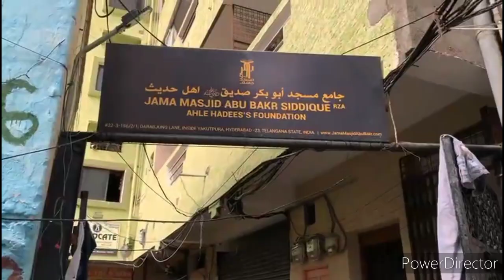program at Hyderabad with Muslim Deaf